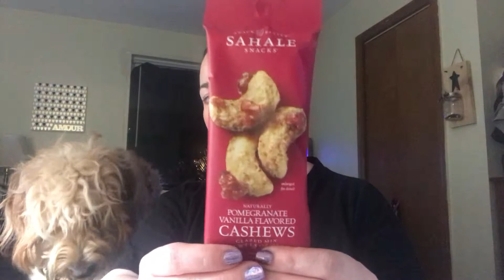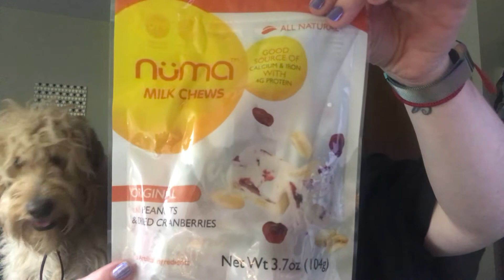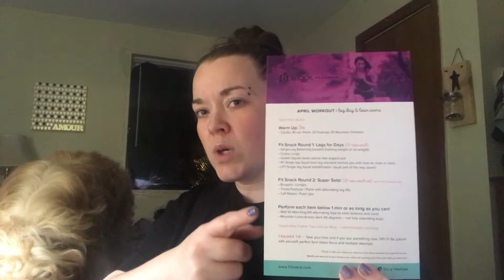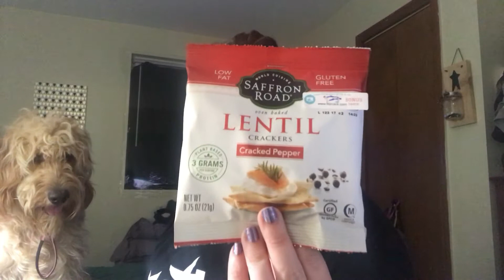FitSnack Box | March and April 2018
FitSnack is an AWESOME monthly subscription box, that sends you healthy snack options each month. Normally FitSnack is $19.90 per month.

Google Express Get $10 FREE!